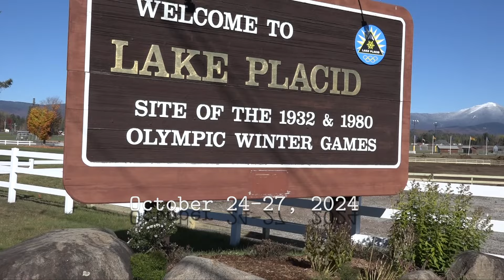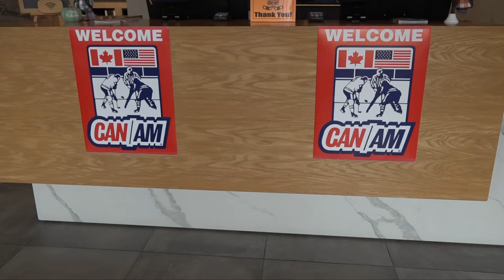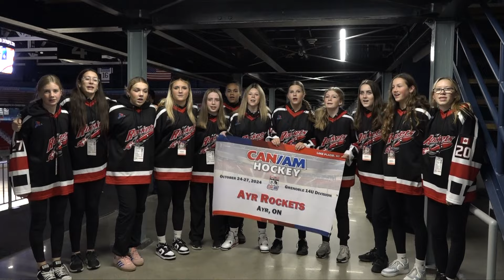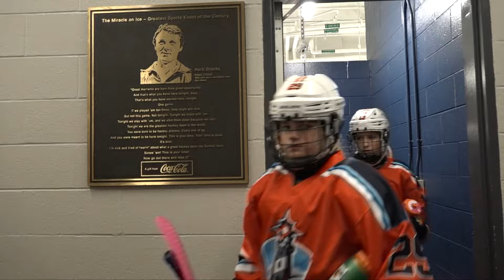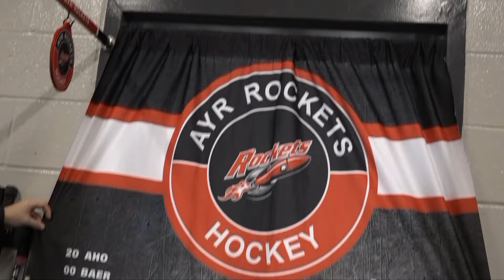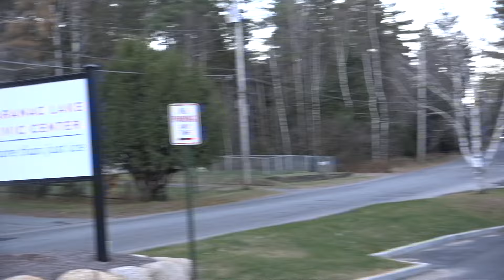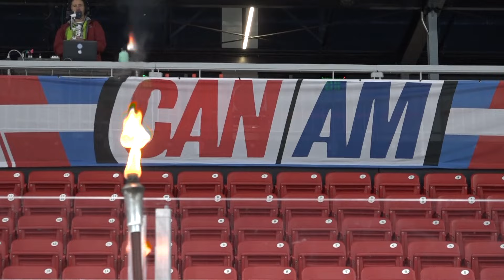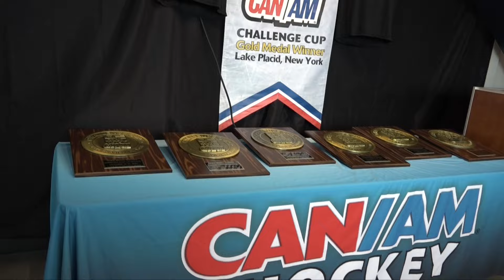Lake Placid Girls Challenge Cup - October 24-27, 2024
Highlights from your CAN/AM Hockey weekend at Lake Placid!